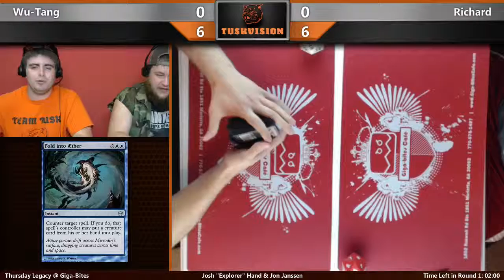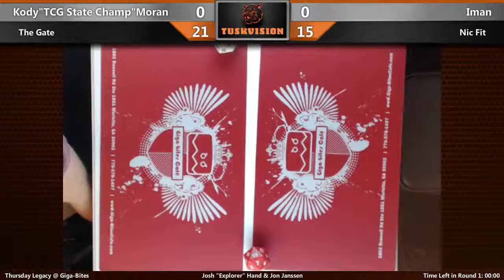Legacy @ Giga-Bites 06/11/15 - R1 - Kody (The Gate) v Iman (Nic Fit)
Weekly Legacy Event at Giga-Bites Cafe in Marietta, Georgia